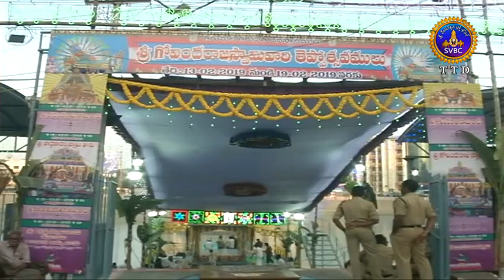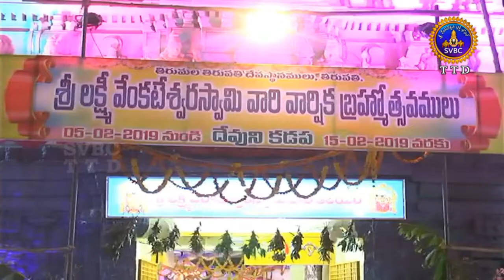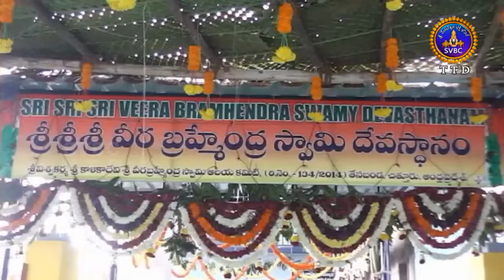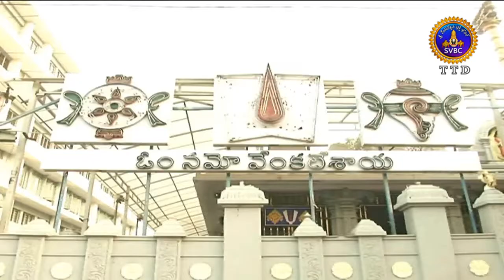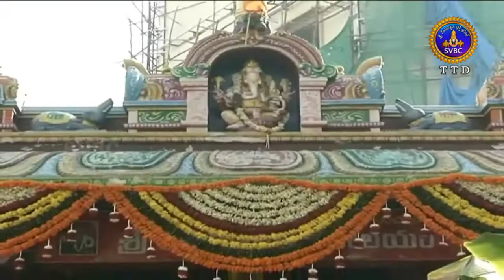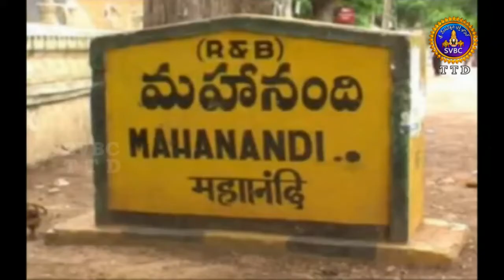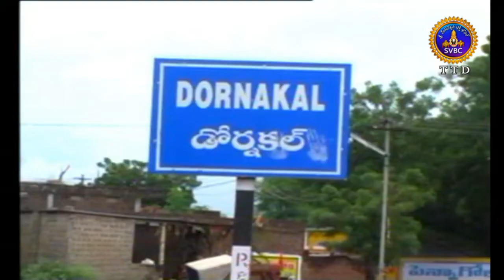ఆధ్యాత్మిక విశేషాలు | 9గంటలు | Adhyatmika Viseshalu | 9 Am | 14-02-19 | SVBC TTD